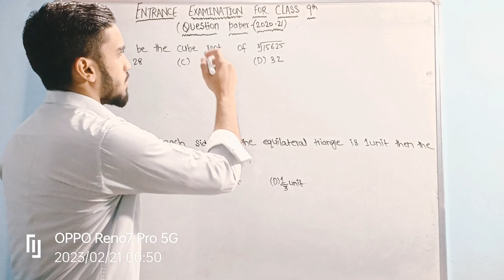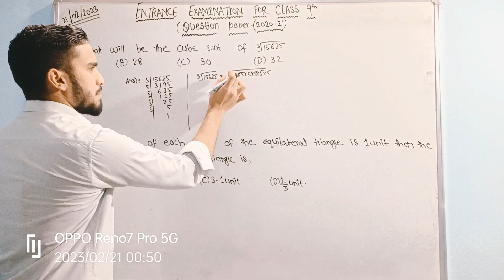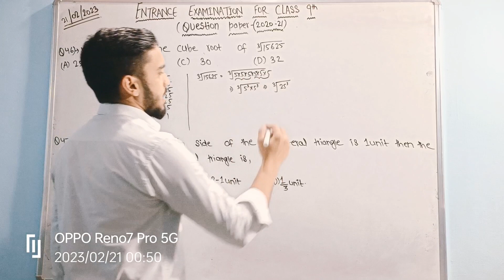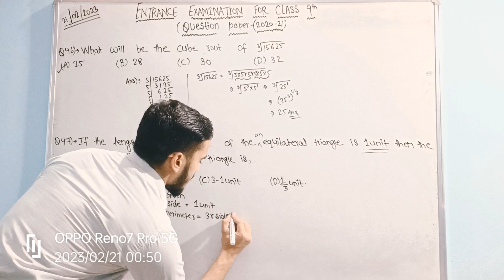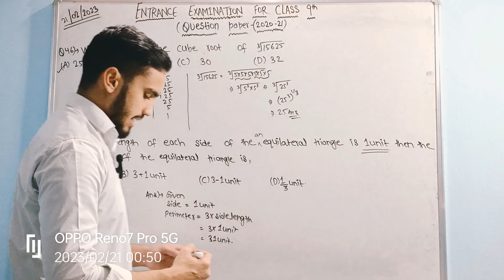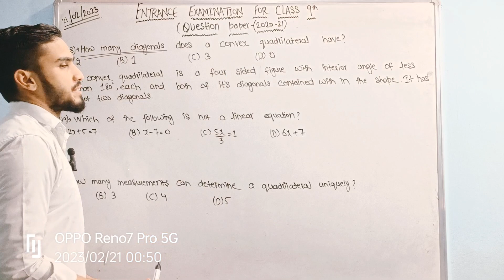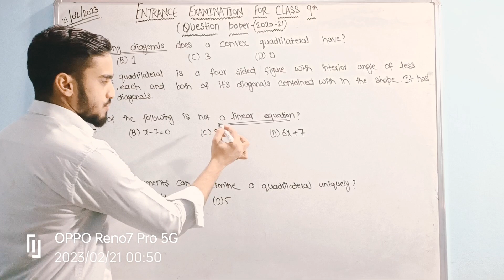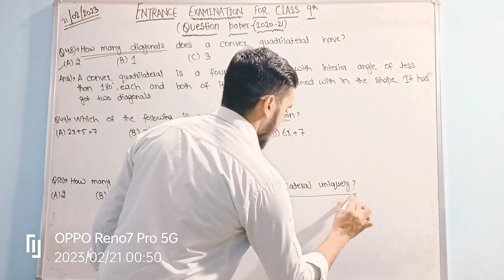Entrance examination of class 9 (2020-21) Part-8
PARENTS

SCHOOLS

TEACHERS

Careers

Investors

News

About Us

Refer A School

School Login

Teachers Login

Events & Programs

Home »  Blog » Parents »  What are some competitive exams for class 9th students?

Search

Categories

School Owner

Parents

Teachers

Thought Leadership

Technology

What are some competitive exams for class 9th students?

17/06/2022

Prajakta Sakpal

Parents

Share via

Class 9th is a critical point in a student’s school learning journey. The student doesn’t yet have the class 10th board pressure and yet is mature enough to face national-level competitions. Many parents think that competitive exams are only for the smartest of the lot. Though society does create an aura of fear around competitive exams, it is unnecessary. Competitive exams are nothing but application-based exams that rely on a strong foundation built during school learning.

In this article, we describe the three most important examinations that a class 9th student can appear in:

NSEJS

Indian science olympiads are respected worldwide for the quality of students they send every year in the international stages of the competition. India wins multiple medals each year at the international stage of every olympiad. The Science Olympiad program in India follows a five-stage procedure, the last stage of which is an international competition. The five stages are:

Stage I: National Standard Examination in Junior Science (NSEJS)

Stage II: Indian National Olympiad in Junior Science (INJSO)

Stage III: Orientation cum Selection Camp (OCSC)

Stage IV: Pre-departure Training Camp (PDT)

Stage V: International Junior Science Olympiad (IJSO)

Here we will discuss only the first stage of this process which is abbreviated NSEJS, which is overseen and organized entirely by the Indian Association of Physics Teachers (IAPT). However, all the remaining four stages are conducted by HBCSE (Homi Bhabha Centre for Science Education). This examination targets students who are roughly in the age group 14 – 15 years of age and have to appear for the class 10 examination. So even many 9th graders are eligible to take this examination.

The syllabus of NSEJS is broadly equivalent to the secondary school learning level (up to and including Class X) of CBSE. All the basic subjects of science, Physics, Chemistry and biology, and Mathematics have roughly equal weightage.

For more details, use the following links.

The Science Olympiad Process here

Eligibility criteria

Past papers

Pre-RMO

The Mathematical Olympiad Programme in India, which leads to the participation of Indian students in the International Mathematical Olympiad (IMO) is organized by the Homi Bhabha Centre for Science Education (HBCSE) on behalf of the National Board for Higher Mathematics (NBHM) of the Department of Atomic Energy (DAE), Government of India.

Its main purpose is to spot mathematical talent among pre-university students in the country.

The Mathematical Olympiad program consists of six stages:

Pre-Regional Mathematical Olympiad (Pre-RMO)

Regional Mathematical Olympiad (RMO)

Indian National Mathematical Olympiad (INMO)

IMO Training Camp

Pre Departure Camp

This competition is open for students from class 8 to class 12. So class 9th students are definitely eligible. The major areas from which problems are given are algebra, combinatorics, geometry, and number theory.

The Mathematical Olympiad Process.

Eligibility criteria

Past papers

NSTSE

NSTSE stands for National Level Science Talent Search Exam. This diagnostic test identifies talented students from classes II to XII. They include interesting questions that require thinking, not simply recalling as per the conventional techniques. NSTSE provides detailed skill-wise feedback, highlighting the strengths and weaknesses of students.

All these examinations are prestigious examinations and students require to prepare appropriately for them. Even if students don’t qualify for these examinations, just the process of preparation will enhance their academic abilities multifold.

To ensure your child is able to prepare for them it is important that their foundational schooling is right. At LEAD Powered Schools, through our integrated learning systems, we ensure that students don’t just rote learn concepts but learn through activities and experiments. This ensures that they build conceptual clarity for life, which further helps them be better prepared for any competitive exams in the future.